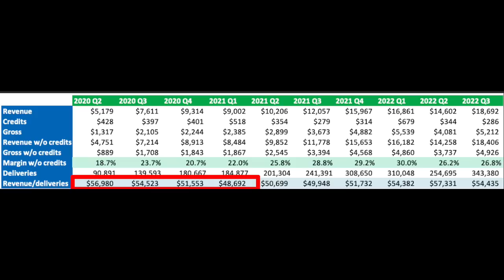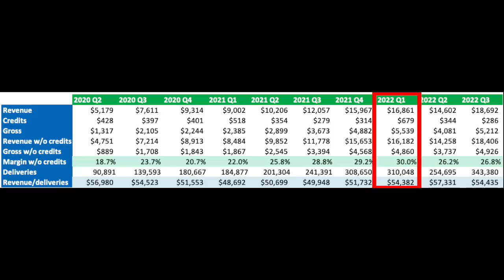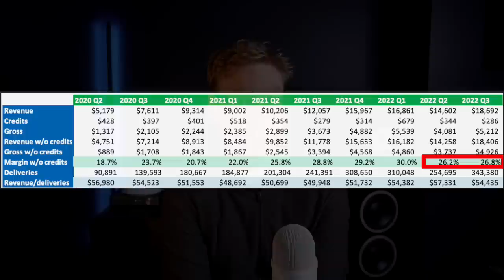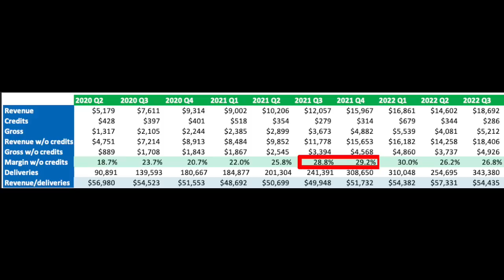If Tesla Lower Prices, what will Gross Margins be?